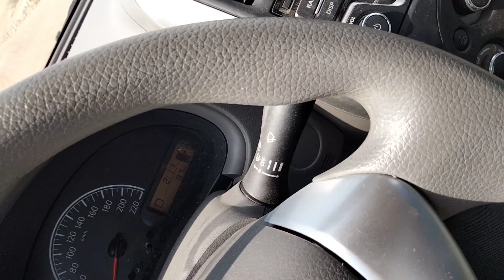Road Trip 4(2)